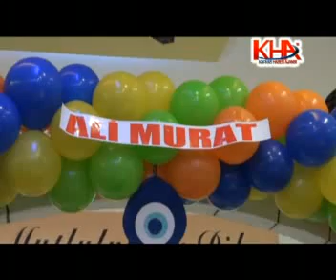ebubekir akbulak oglunun sünneti www kha com tr kafkas haber ajansı kha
www kha com tr kafkas haber ajansı kha